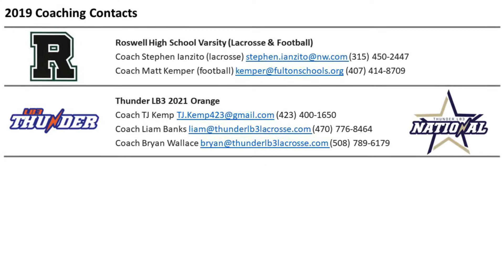Connor Moore 2019 Fall Lacrosse Highlights 12 21 2019 1080p